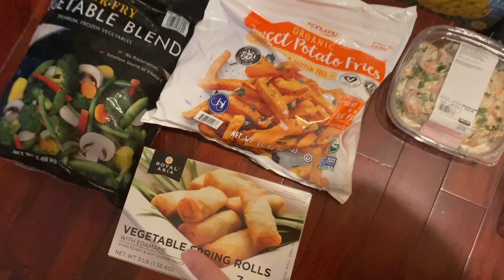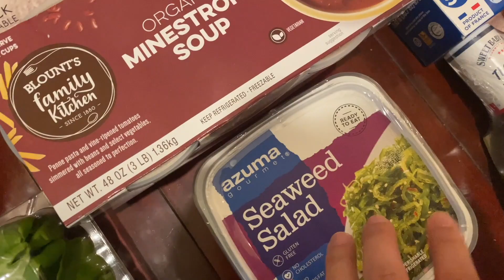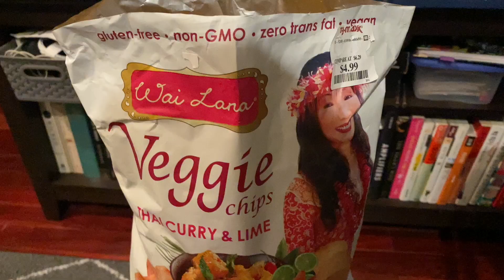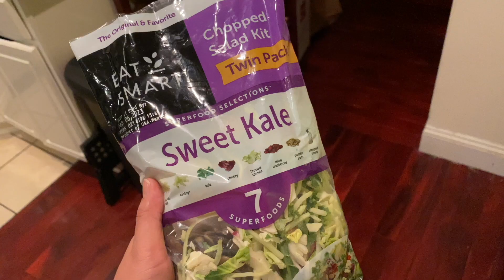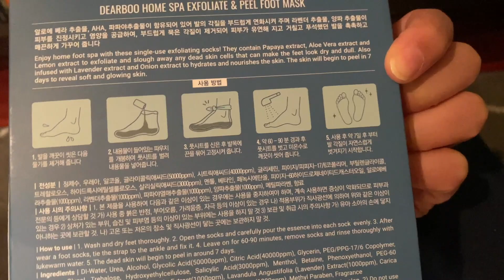so…i got laid off. this started as a chill what i eat in a week and costco haul vlog lol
I kind of knew something was up, so I wanted to do a chill/new type of vlog for the week. I wanted to try a Costco haul and then using only the Costco food in a what I eat in a week style vlog for the week. But then, Thursday happened.

Amazon Storefront
* I put products I use a lot in the storefront above for you to look at additional reviews and for your reference.

Amazon Storefront
YesStyle (Save money on Korean and Japanese beauty, skincare, fashion and more) - Use code "EATSTRETCH" for extra savings

** PLEASE NOTE: All of the views and opinions on my channel are my own and do not represent the views or opinions of my employer. These reviews are my honest opinions. I do not accept money or product in exchange for a positive review.